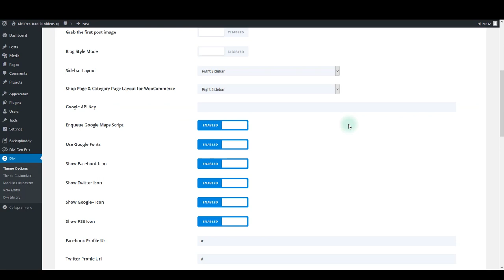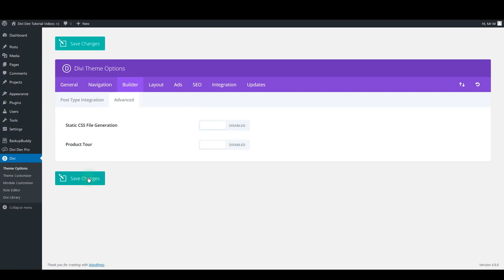The "Try For Free" button does not change to "Save" - How to fix it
- Divi Den Pro for Divi Theme Users ### Design better and build faster with pre-built, production-ready Divi Page Layouts and modules. Use the Divi Den Pro library of beautifully designed layouts to easily build websites for yourself or for clients.

Here are 7 great Reasons Why You Would Want This:

1.) Your subscriptions gives you access to unlimited uses
2.) You can easily manage all of the page layouts and modules via one plugin
3.) The White Label mode allows you to brand your work as your own
4.) All pre-build modules and page templates are 100% responsive
5.) Your membership gives you access to a range of new products each month
6.) Access to amazing support
7.) It’s all for a low cost monthly fee

As a freelancer or owner of a small to medium sized web design or online marketing business you are always on the lookout for ways to work more quickly and efficiently while at the same time not losing sight of good quality work. A membership to Divi Den Pro is the perfect way to allow you to tap into products designed by highly experienced web designers with a team of skilled and experienced coders.

Easily combine the layouts and modules into new website for your clients cutting down on endless hours of work. Your clients will love their websites and the white label mode allows you to brand your work as your own.

Designed and developed to help web designers work faster but not at the expense of superb design and functionality. Divi Den Pro layouts and modules come with micro interactions that engage users and provide great experiences. Divi Den Pro is for web designers who want to up their game.

An affordable subscription gives you access to all products which you could previously only buy in bundles. Now you can choose any of the many page layouts and modules, icons or buttons and work with a multitude of PSDs to create your best work possible. There is also an extensive library of tutorials, videos and articles.

One click cancellation. Just head over to your account and unsubscribe. Your sites will continue to work ‘as is’. All active Pro plugin installations and API keys are unaffected. White label settings and branding remain active indefinitely.

You won’t get updates and there will be no free support for any of the Divi Den Pro products that you might have downloaded. If you bought any of the Divi Den Bundles or Page Packs you will always get updates and enjoy support on the products you own.

The Divi Den Pro is for Web Designers and Developers who use the Divi Theme and Builder to create amazing websites. The cloud based library offers a range of well designed Divi UI Kits and Layouts, an Animated Icons, Divi Modules and Divi Elements combined into a range of page layouts and Divi Packs.